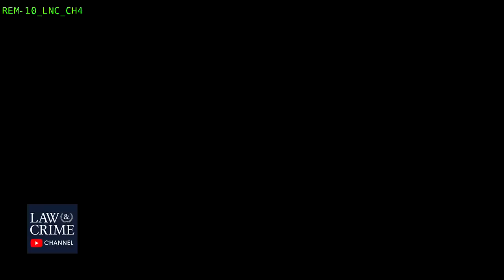Watch Live: Pike County Massacre Trial - OH v. George Wagner IV - Day 45